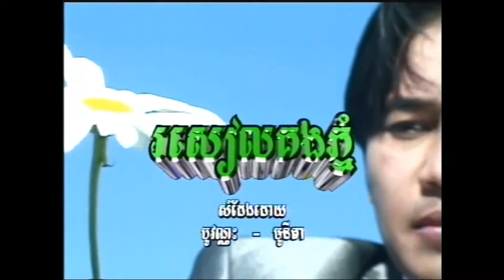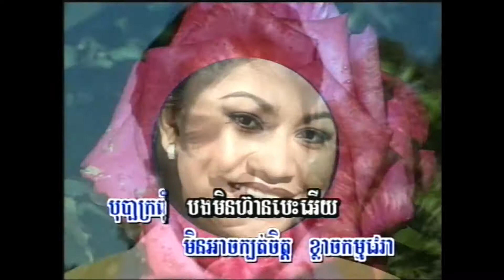បុប្ផាមាសស្នេហ៍ / Bopha Meas Snaeh